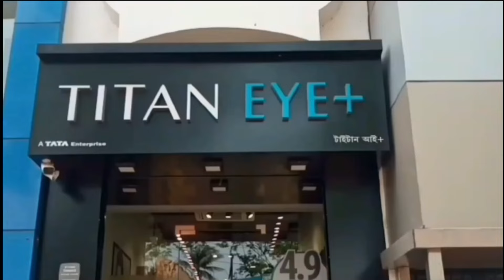ভারতকে বাঁচাবে মহিলার তৈরি অস্ত্র‌ - Weapons made by women will save India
ভারতকে বাঁচাবে মহিলার তৈরি অস্ত্র‌‌
Weapons made by women will save India

ভারতের মহিলারা বিভিন্ন সময়ে দেশের নানা গুরুত্বপূর্ণ কাজে নিজেদের অবদান রেখেছেন। সে প্রীতিলতা ওয়াদেদার হোন বা কল্পনা চাওলা, কিংবা ঝুলন গোস্বামীর মতো ক্রিকেটার। সব স্তরে মহিলাদের জয়জয়কার শোনা যায়। তবে এখন এমন এক মহিলার গল্প শোনাবো, যিনি দেশের প্রতিরক্ষা ব্যবস্থাকে মজবুত করতে নিজের জীবনের মূল্যবান ২৫ টা বছর খরচ করেছেন। তিনি শিনা রানী। 'মিশন দিব্যাস্ত্র’ নামে ভারতের ক্ষেপণাস্ত্র তৈরির যে প্রকল্প ছিল, তার নেতৃত্বে ছিলেন এই মহিলা বিজ্ঞানী।